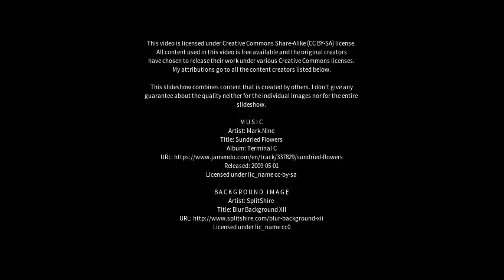Best places to visit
Best places to visit - Khagaul (India) Best places to visit - Slideshows from all over the world - City trips, nature pictures, etc.